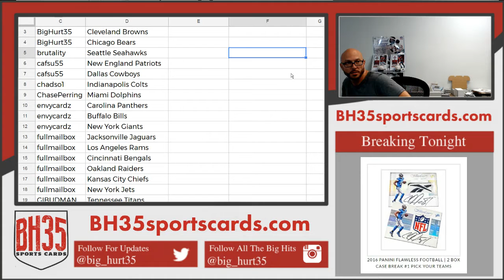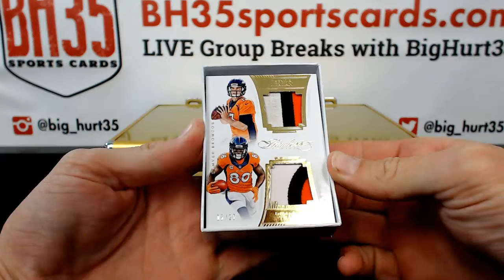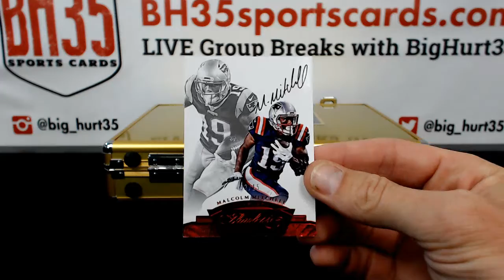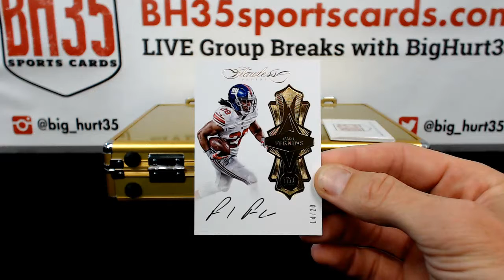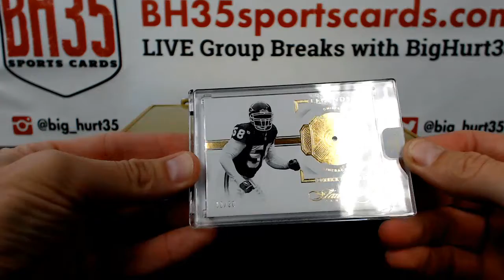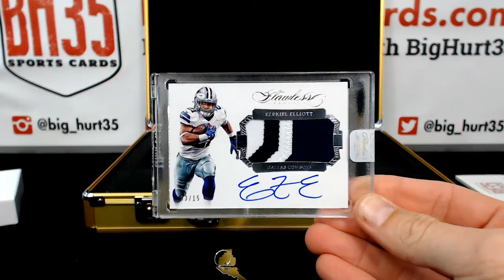2016 Panini Flawless Football | 2 Box Case Break #1 Pick Your Teams Breifcase #2